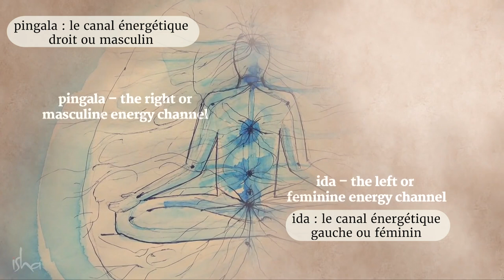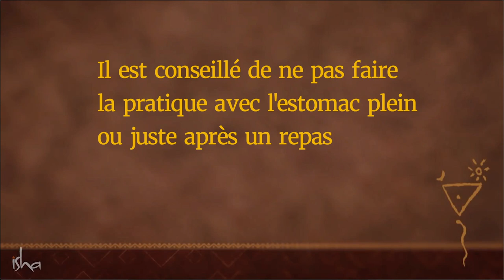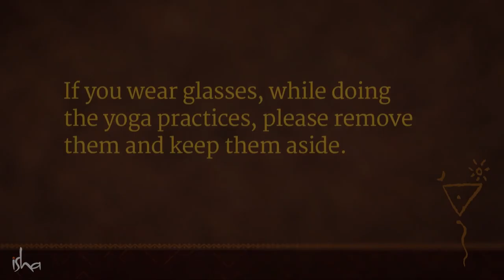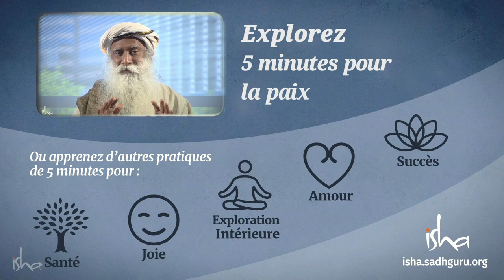Yoga pour la Paix - Nadi Shuddhi | Sadhguru Français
La pratique de Nadi Shuddhi nettoie les nadis (les canaux par lesquels circule l'énergie pranique), ce qui apporte équilibre et bien-être psychologique.